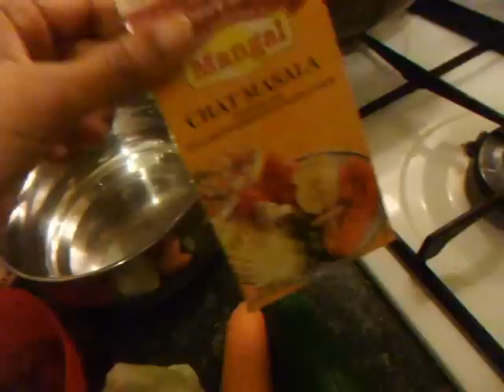Kachumber (Mixed Vegetable Salad)